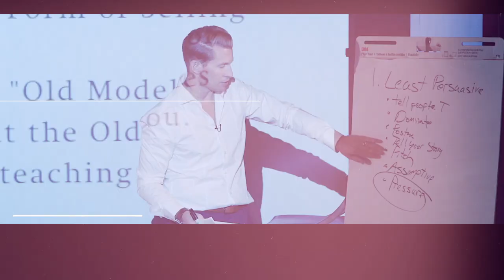A Mind For Sales with Mark Hunter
To my next guest, “Sales is not a job.” Sales is his life and helping others achieve their full potential is his #1 mission. [That right there provides some insight into his extraordinary character!] He is recognised as one of the top 50 most influential sales and marketing leaders in the world. He is author of three best-selling books, “High-Profit Prospecting” and “High-Profit Selling” and his newest “A Mind for Sales” on its first day of release zoomed to #1 bestseller status on Amazon. He never intended to work in the sales industry but when the last name on your birth certificate is “Hunter,” a sales career has to be in your DNA & destiny, right!

If you're looking to take your sales to the 7th level, Book a Clarity Call Below and let’s see if you're a good fit for our sales training program! 👇🏼